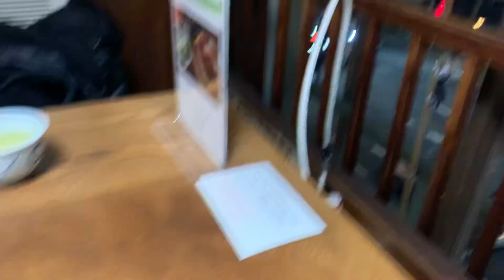Kyoto: comida buena, barata, vistas, japones 100% y sin extranjeros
Sitios  como este a montones, solo tienes que tener ojos en la cara